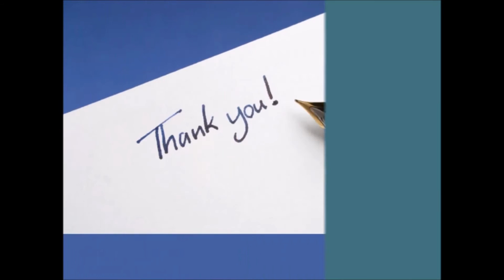Specialist Professional Glass Canopy System Maker, Unique Latest Design Durable & Best Quality Delhi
Manufacturers - Glass Canopy, Stainless Steel Glass Canopy, Steel Glass Canopy.

These Stainless Steel Glass Awning Canopies are easy to install and maintain, and are available in a variety of designs, styles and shapes. Additionally, the main entrance canopy is customized as per the customer’s specifications. We mostly use toughened glass of 10mm or 12mm wide coupled with stainless steel frame of SS304 composition.

Hardware, Accessories,  Spare Parts, Components also avilable at very low price

Specialized in Glass Awnings Canopies in Cantilever Design

Low Price, Very Durable, Best Quality Fabric, Perfect, Easy Maintenance, Specialized, Professional, Maker, Specialist, Beautiful, Unique, Latest, Creative, Inflatable, Cool, Fashion Designer, Luxury, GLASS AWNING CANOPIES

Flexible Design Aesthetic • Easy Maintenance • Quality Assurance • Cost Benefits

Top Quality & Modern Collection Of Fabrics @Best Prices

We are among the most Preferred and Prominent Glass Canopy Shades Awnings manufacturers in Delhi, India

Supply All over India & Abroad

Content in video does not resemble any name place or thing. Product shown in videos is only for references. The same may or may not be available depending on product

Note- We can not guarantee that the information on this youtube is 100% correct.